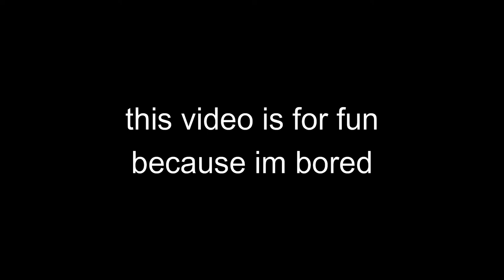TENET turnstile in roblox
editing 100